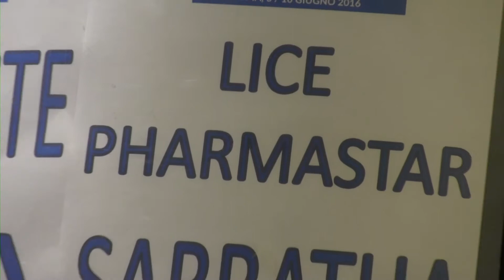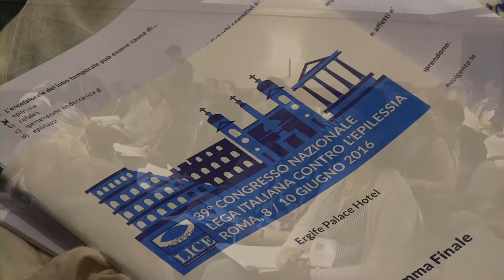Epilessia in gravidanza, quali farmaci usare?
Dott.ssa Barbara Mostacci
Istituto Scienze Neurologiche Bologna